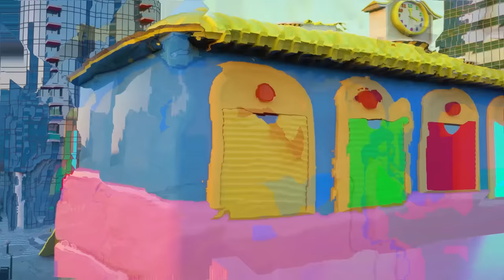Cars are Painted In The Wrong Colors! | Wheel City Heroes (WCH) Police Truck Cartoon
Oh no! The color for our cars are gone! Guys, can you help us use our Magic Paint Garage to correct the colors in our Wheel City?
Cars are Painted In The Wrong Colors!